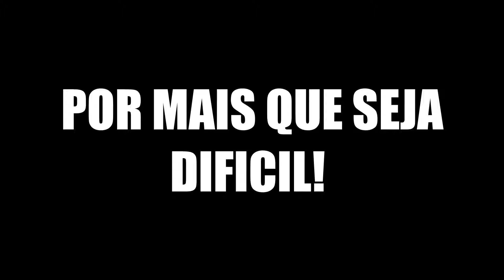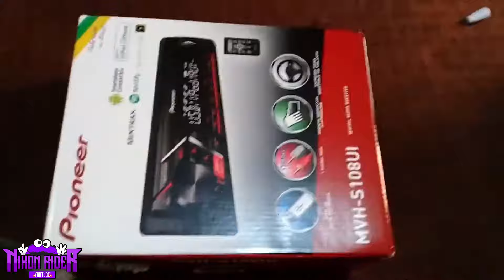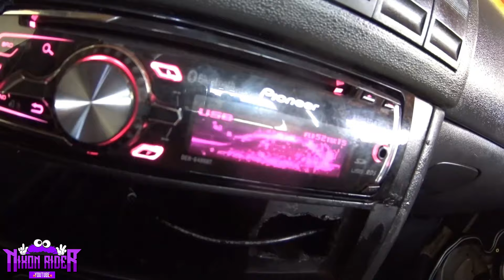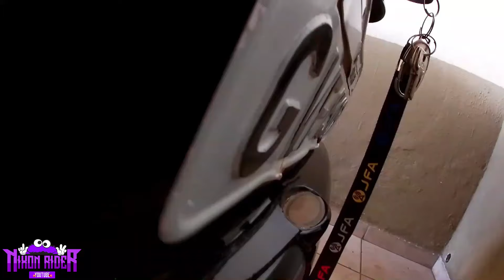SOMOS 10MIL PESSOAS *obrigado a todos* !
Fala glr,no video de hoje é um especial de 10mil inscritos,agradecimento a todos que estão aqui isso é um pouco da minha tragetoria no youtube,e como cheguei a essa meta no youtube .

🔰Parceiros🔰

💜Siga:@equipe.humildadeprevalece